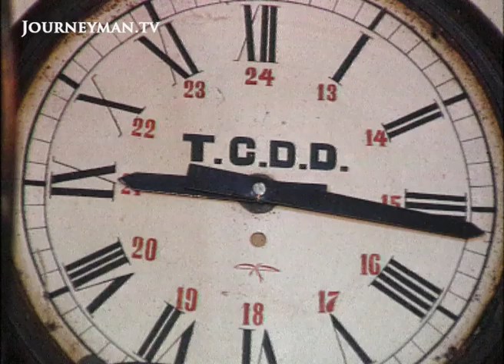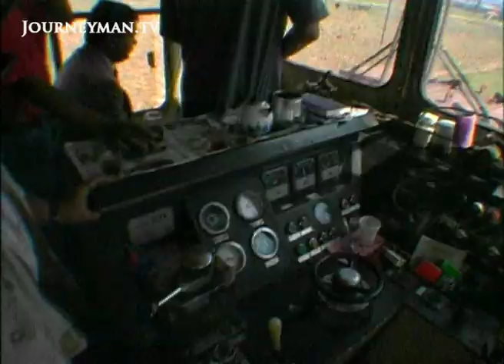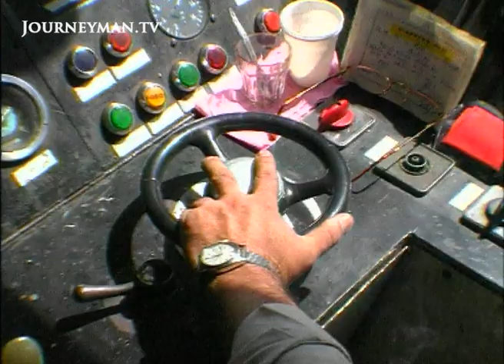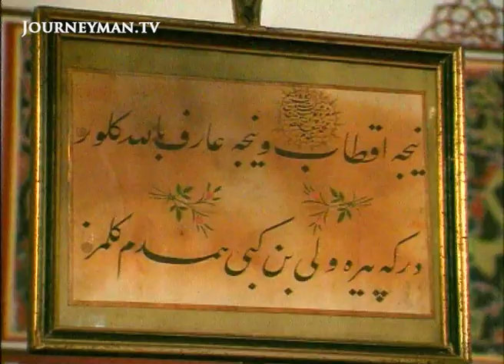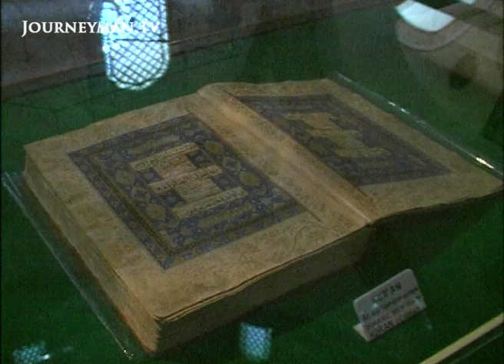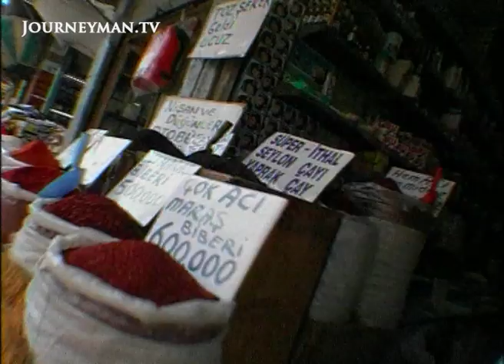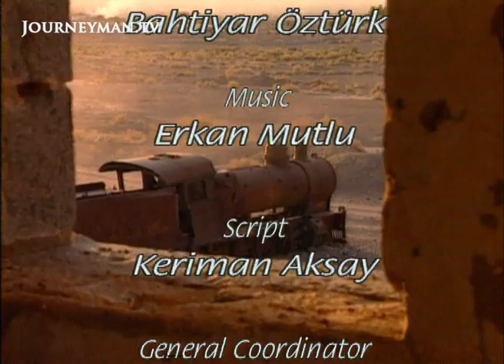A 100 Years of Hijaz Railway (2006)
A Hundred Year Old Journey (2006): The Hijaz Railway opened in 1908 and we are now taken through part of its journey and over a hundred years of architecture and culture in Turkey.

Starting in Afyon we see a city that was attacked within history, but now celebrates victory and has become a gateway for Turkey as a crossroads for railways. A stop in Aksehir sees a town where history is so ingrained that each train station appears like a museum, "afraid to wake up the history from its sleep". After travelling through Turkeys' widest plains, the final stop is Konya, 'the land of love'. Konya is a city that embodies modern life, yet retains its historical and religious culture, its beautiful temples and mosques, and its festivals, traditions and working lifestyles

Link Productions – Ref. 3039